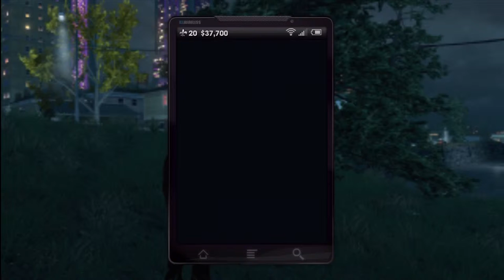Saints Row The Third Campaign Mission 36 Learning Computer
Welcome to my walkthrough on Saints Row The Third on the Xbox 360 with no commentary.